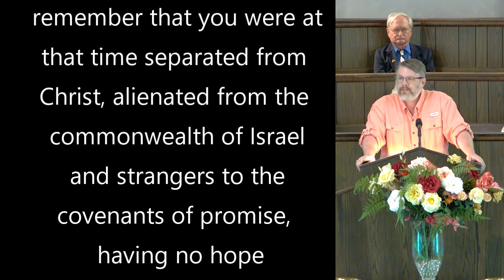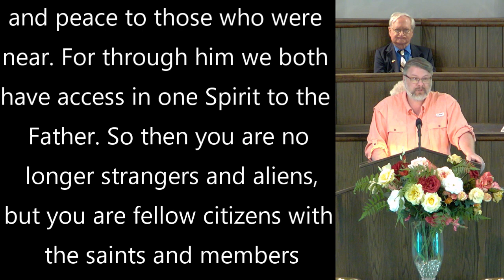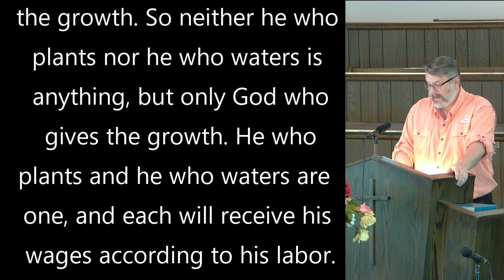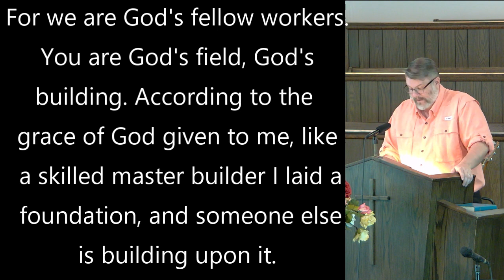May 14 Service: "God-given growth and God-given rewards"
Sermon from 1 Corinthians 3:1-17

Louis Bourgeois | Thomas Ken © Words: Public Domain, Music: Public Domain

"Take My Life, and Let Be Consecrated"
Frances Ridley Havergal | Henri Abraham Cesar Malan © Words: Public Domain, Music: Public Domain